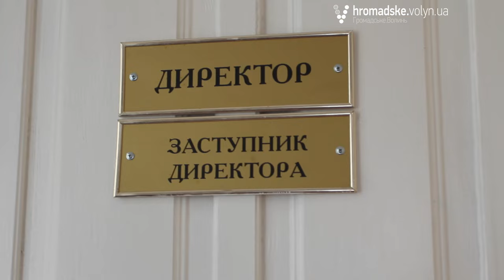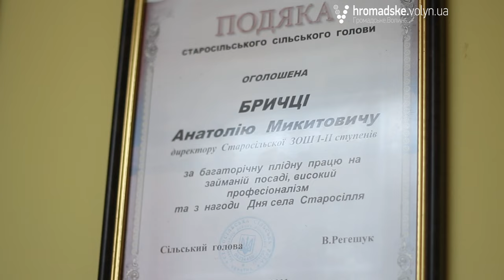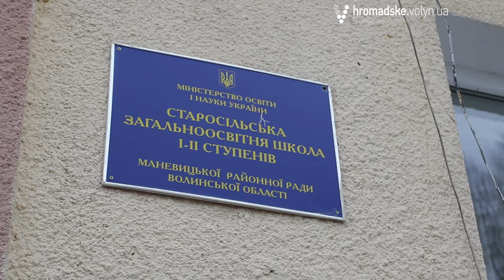Микитович. Зі школи на війну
56-річний Анатолій Бричка - директор Старосільської загальноосвітньої школи I-III ступенів. Нещодавно він повернувся із зони АТО. Там чоловік ніс службу в Окремому спеціалізованому евакуаційному підрозділі штабу АТО «Сармат».